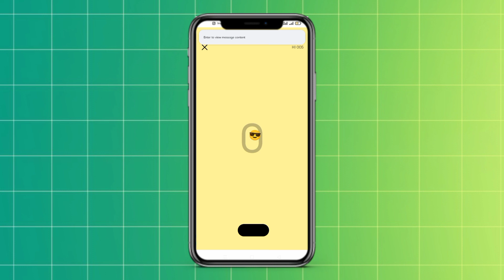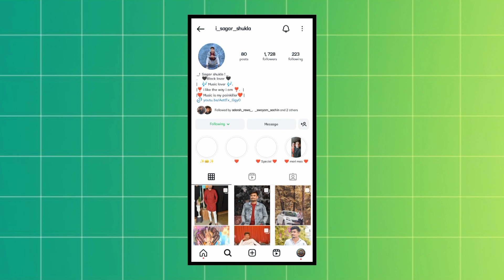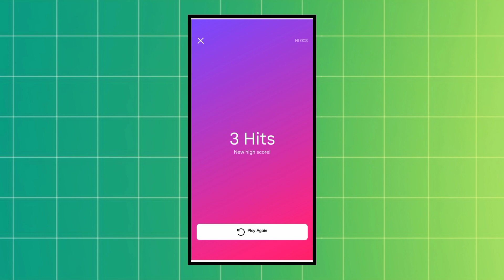Instagram Game New Update 2024 | Instagram Game With Emoji | Instagram Me Game Kaise Khele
Boya By M1
GRENARO J13
GRENARO J11

My Phone
OPPO A 54

🤔 YOUR QUERIES 🤔

instagram update
instagram emoji game update tamil
instagram emoji game update hindi
instagram emoji game new update
instagram emoji game update 2024
instagram emoji game update
emoji
games
instagram game with emoji hindi
instagram game with emoji update
instagram game with emoji update 2024
instagram game with emoji tamil
instagram game with emoji
instagram game update hindi
instagram game update 2024
instagram game update tamil
instagram game
instagram game new update
instagram emoji game in chat
instagram emoji game in chat new update
instagram game update
guess the emoji
emoji challenge
instagram message game tamil
instagram message game hindi
instagram message game update
instagram message game new update
Instagram message game update 2024
instagram message emoji game update
emoji game
instagram game tamil
instagram game hindi
emoji puzzle
instagram message game
instagram game new feature
instagram game new feature 2024